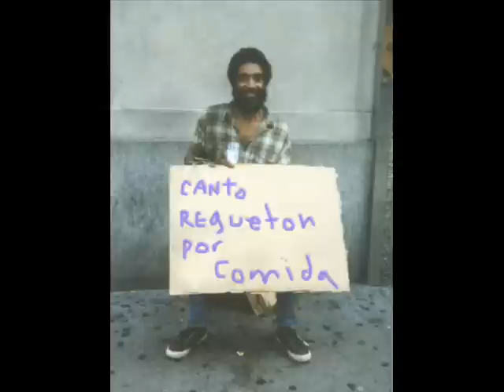Chistes groseros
este es mi primer video loquendo y tratara de unos chistes que me han contado y ojala les gusten xd

comenten y voten xD